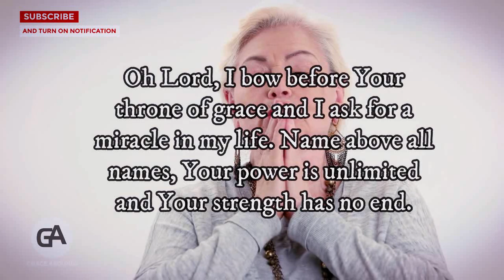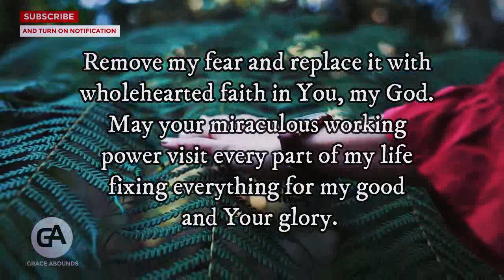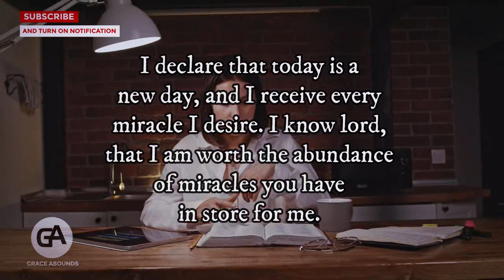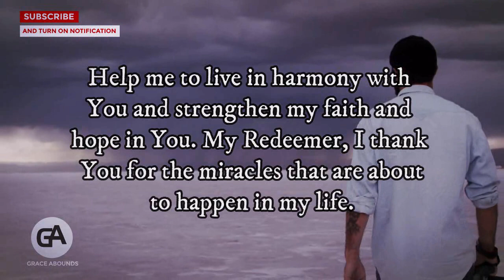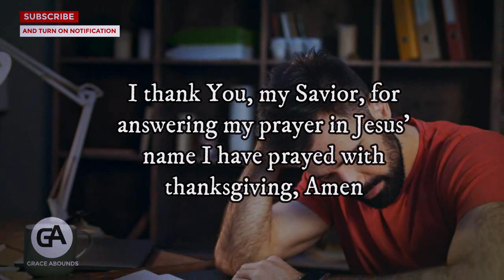WHAT GOD WILL DO FOR YOU WILL SHOCK YOU - JUST OPEN THIS | Powerful Miracle Prayer To God